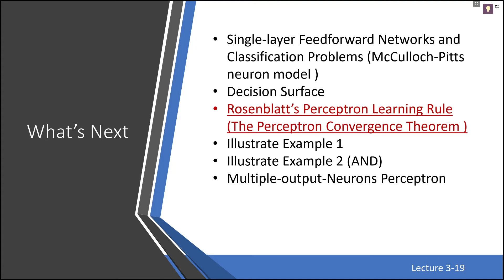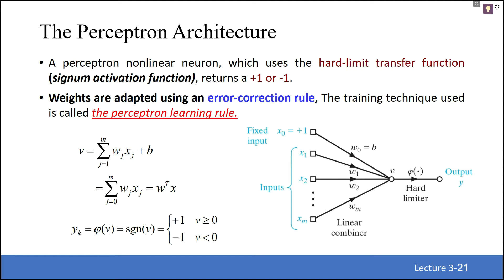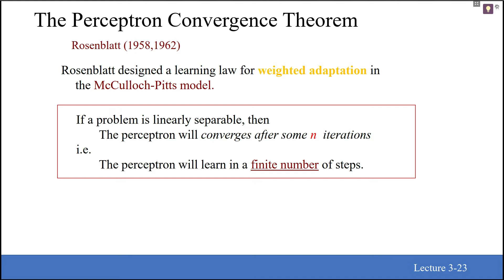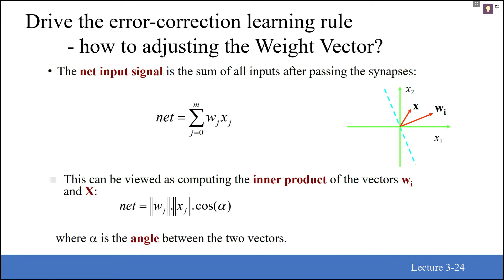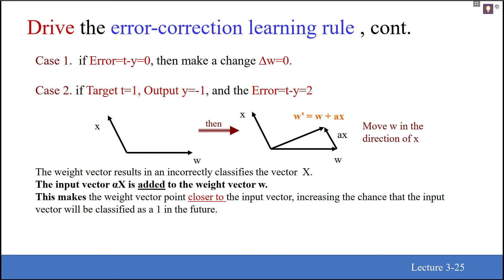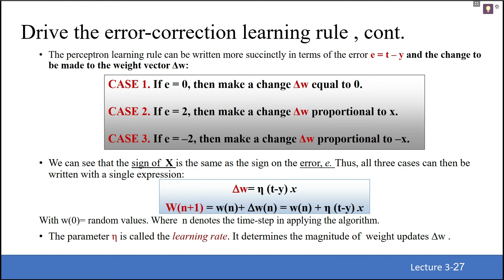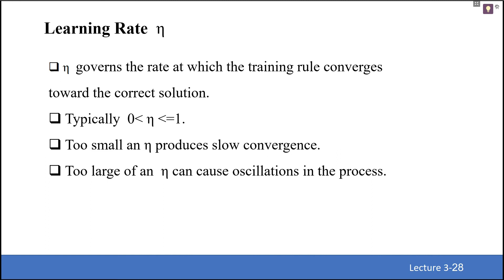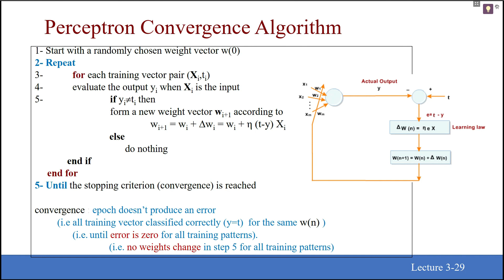lecture 3 : •Rosenblatt’s Perceptron Learning Rule | ANN